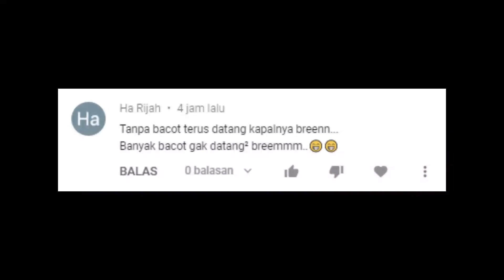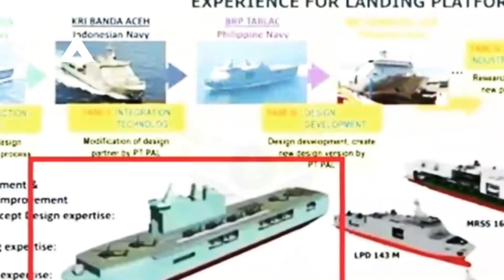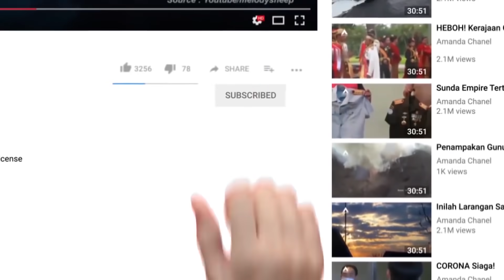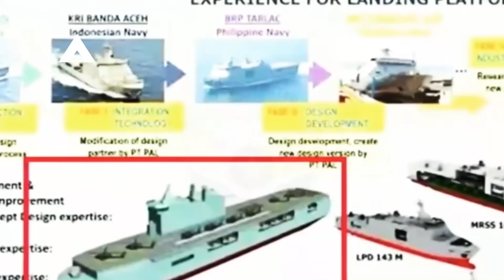Membanggakan, Konsep Kapal Induk Buatan Indonesia Di Beber Ke Publik. Bukan Kaleng-Kaleng Bos ☑️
Seperti diketahui, PT PAL sudah mampu membuat kapal kelas Landing Platform Dock (LPD) yang di jajaran TNI AL masuk sebagai Kapal Kelas Makassar. KPL LPD ini bisa dibilang kapal induk komando kelas mini yang bisa didarati helikopter, tank amfibi dan kapal.

Nah, berbasis kapal LPD kelas Makassar itu, PT PAL berambisi membuat Kapal LPH (Landing Perform Helikopter) atau Kapal Induk Helikopter.